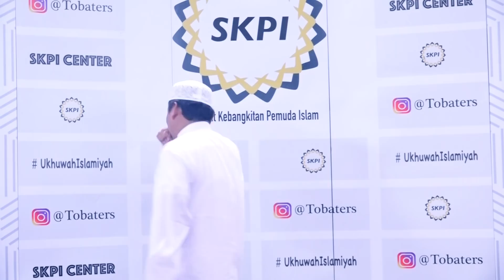TAHU SEBELUM TERJADI